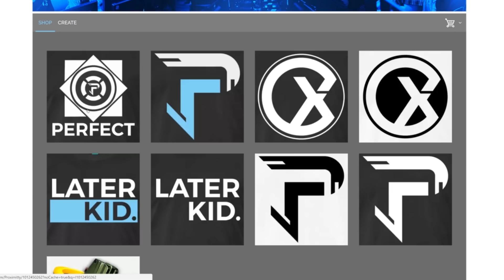Halo 5 - Overkill Hunting in Shotty Snipes!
SPARTAN COMPANY!